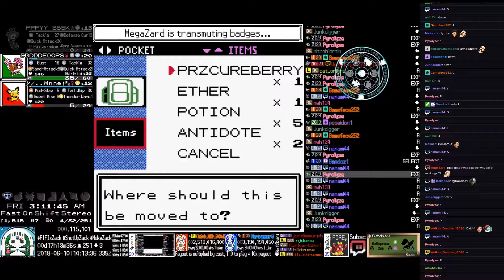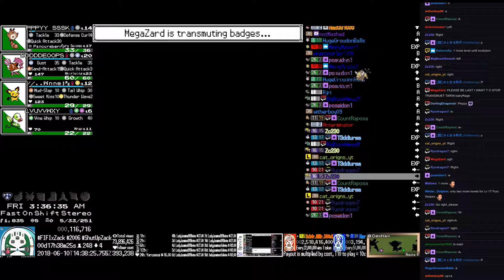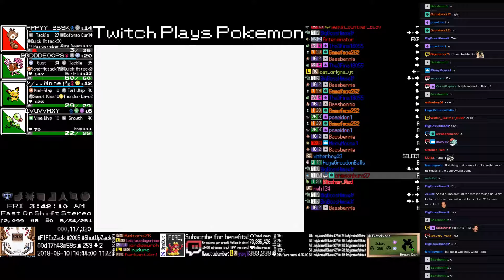Twitch Plays Pokémon Bronze - Hour 17 to 18